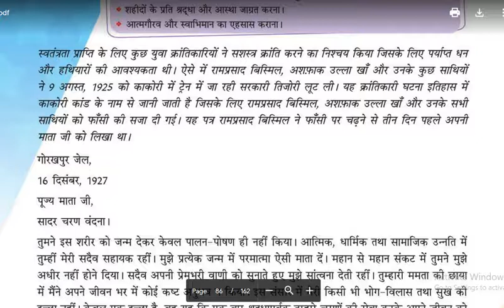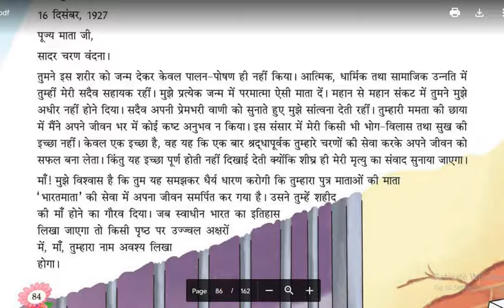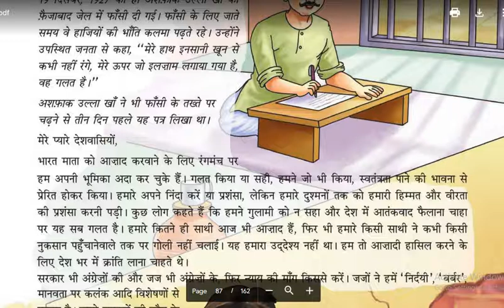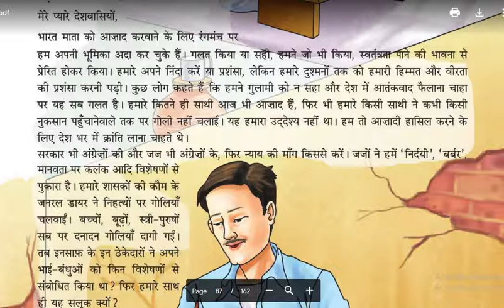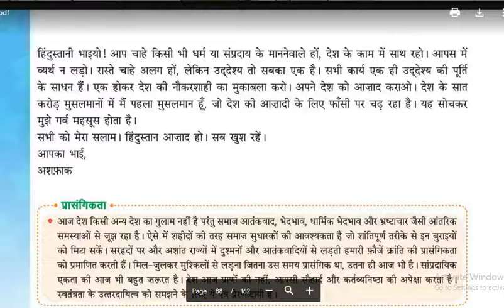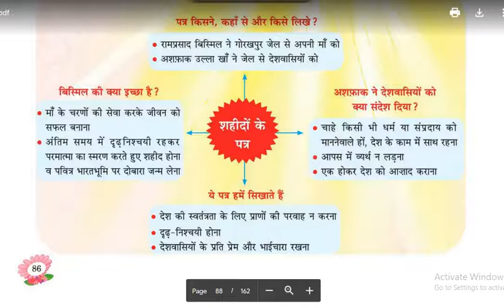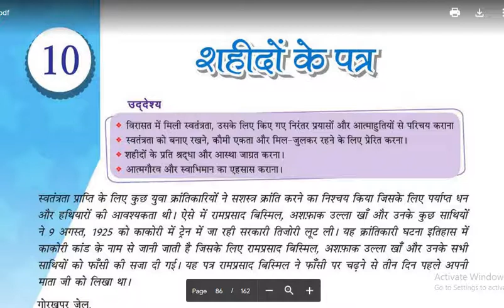6-CLASS-HINDI READER-CHAPTER-10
SHAHIDO KE PATRA